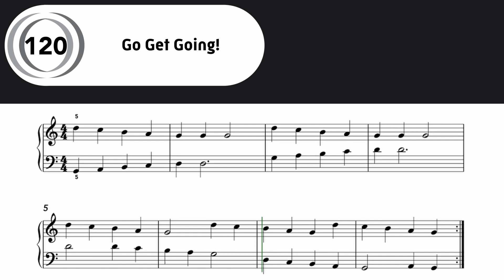120. Go Get Going! | The Best Piano Book for Beginners 1